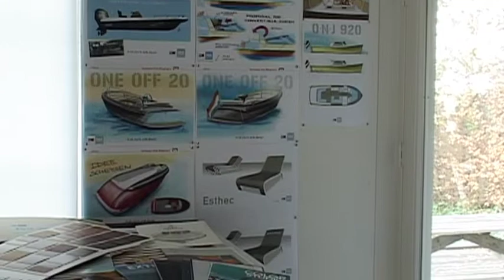Sea Level @ interview Jeroen van der Knaap